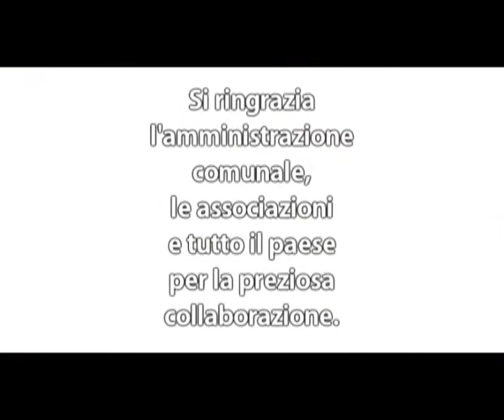Esterzili DH [ SULCIS BIKE IGLESIAS ]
Esterzili DH, organizza Sulcis Bike Iglesias